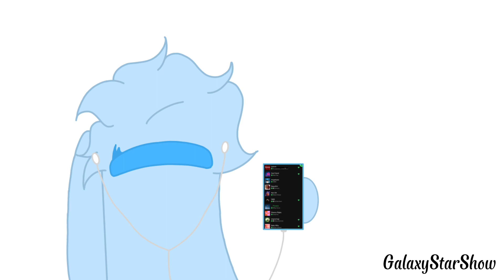Let me introduce myself!